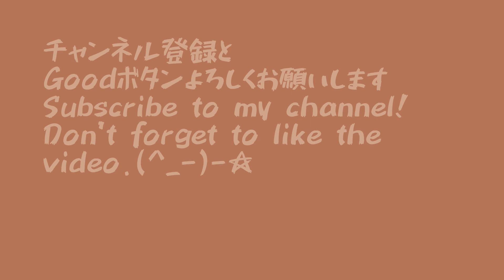【ASMR/咀嚼音】KFC ケンタッキー フライドチキン | Kentucky Fried Chicken | MUKBANG | 大食い | 飯テロ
どうも、たろめしです！！

今回はケンタッキーです！
ガーリックホットチキンが出ていたので食べました(^^♪
というか新しい物が出たのを理由にケンタッキーを食べました(笑)
味は皆さんわかっていると思いますが安定のうまさでした(^^♪
皆さんもぜひ食べてみてください(^^♪

This time it's boiled Donbei!
I didn't really understand the part that was different from the cup noodles,
It was just as good! (smile)
The deep-fried tofu has a strong taste and I felt it was more delicious than usual (^ ^ ♪
Everyone please try it (^^♪

Kali ini Donbei rebus!
Saya tidak begitu mengerti bagian yang berbeda dari mie cup,
Itu sama baiknya! (senyum)
Tahu gorengnya memiliki rasa yang kuat dan saya merasa lebih enak dari biasanya (^ ^ ♪
Semua orang silakan mencobanya (^^ ♪

Eating sounds
Suara makan